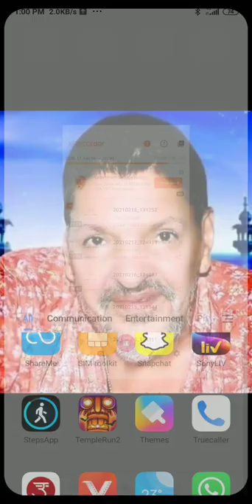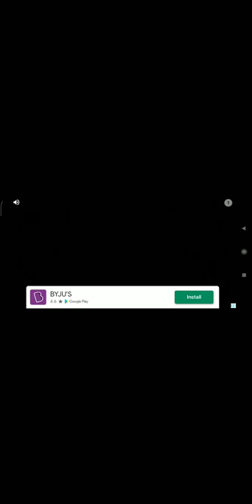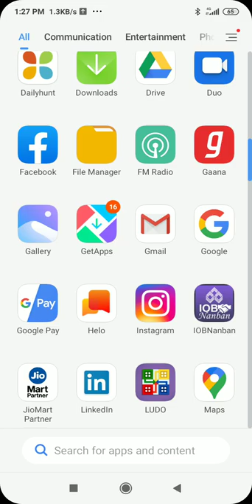19 February 2021